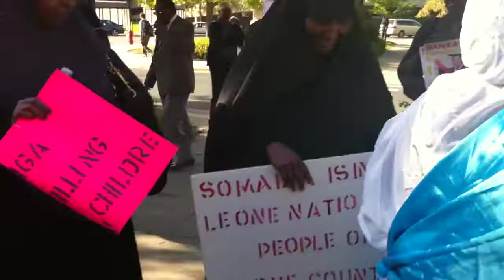Mahiga Vs Somali's in Minneapolis